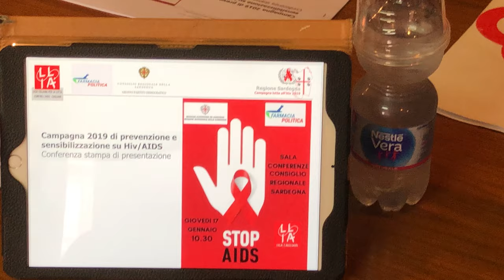LILA Cagliari: presentazione 1° Campagna di comunicazione contro Hiv/Aids - 17 gennaio 2019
Brunella Mocci (Presidente LILA Cagliari) e Fabio Vitiello (Associazione Farmacia Politica)  insieme a Roberto Deriu e Valter Piscedda (Gruppo Consiliare Partito Democratico della Regione Sardegna)   presentano in conferenza stampa la 1° Campagna istituzionale di comunicazione contro  Hiv/Aids della Regione Sardegna -  Cagliari, 17 gennaio 2019